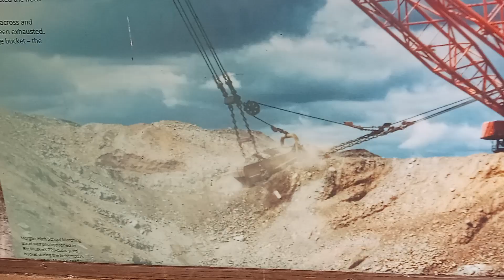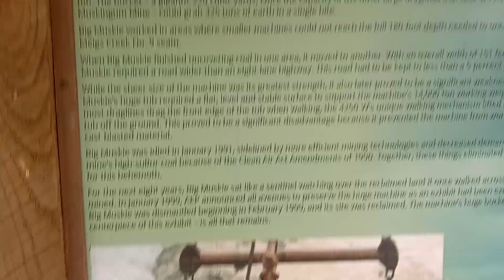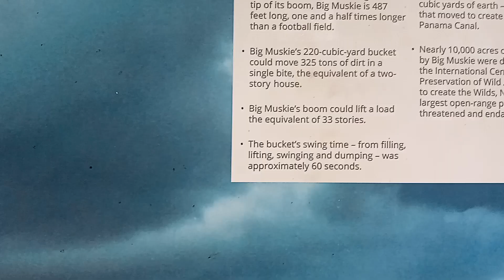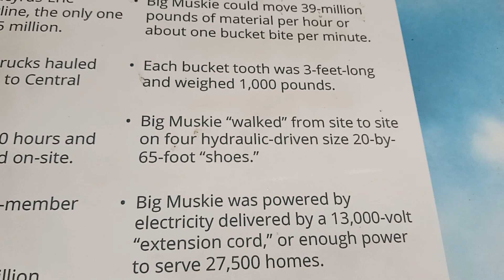big muskie bucket@Johnny Ringo random subjects